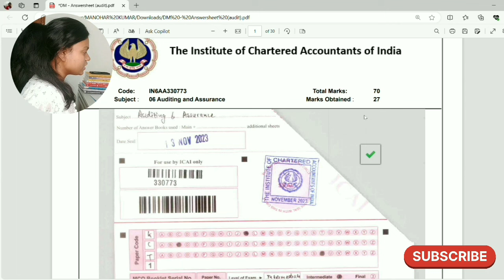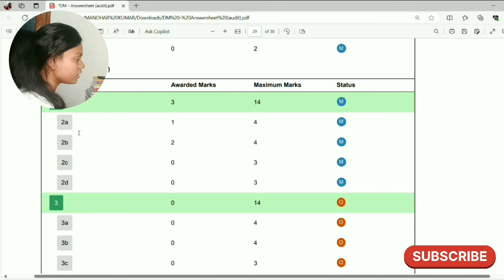CA inter. never do these mistakes 💯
Hii, everyone 🤗
In this video I have reviewed my CA Intermediate audit paper and believe me I am shocked 😲 by looking on the answer sheet.

you want to know why 😉 then watch this video
because I don't want you also made the same mistakes.